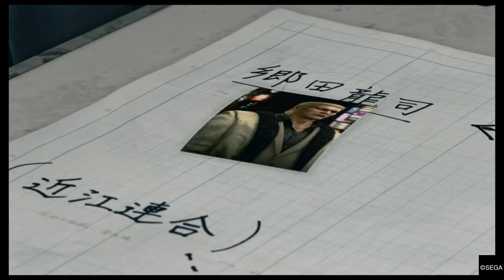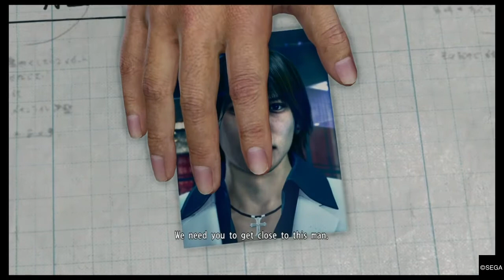Yakuza Kiwami 2 - THE FOUR KINGS OF OMI Gameplay Walkthrough Chapter 4 Part 12